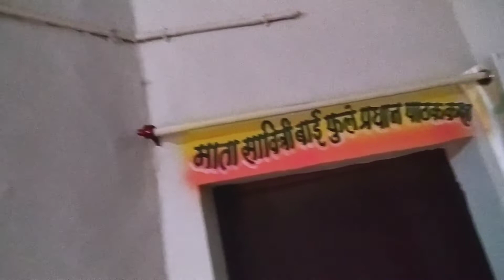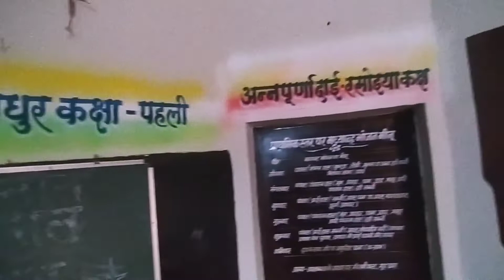school wall painting/ Quotes in hindi/ school painting/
अन्य संबंधित पेंटिंग-

12. सामुदायिक शौचालय पेंटिंग-